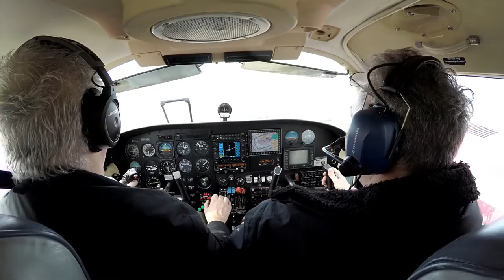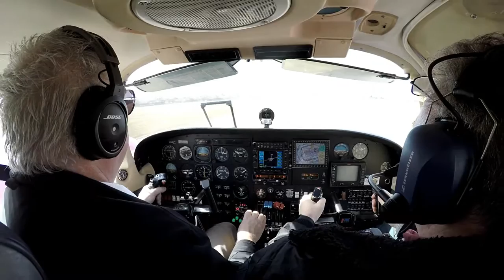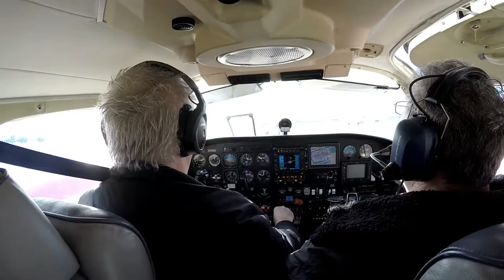IFR-Flug von EDAK nach EDDS vom 02.03.2017 - by Armin Benicke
IFR-Flug von EDAK nach EDDS vom 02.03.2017 copyright by Armin Benicke. Die Piloten Jürgen und Ralf mit Armin nach Stuttgart und zurück. Kamera Armin Benicke. Jürgen mit seiner PIPER - Seneca D-GNOM.